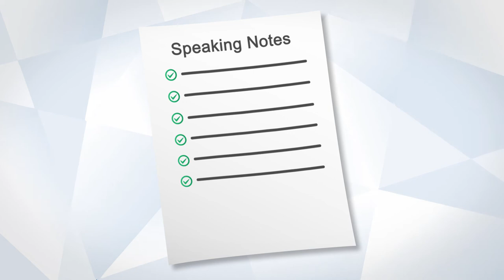Speaking with One Voice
One of the key principles of board governance is that a board of directors always speaks with one voice. This video explains what that means to an individual board member and how each board member can comply. Just-in-time Learning videos are designed for busy volunteers and association leaders. Lasting just a few minutes, each video covers one topic that volunteers need to know to be effective and productive.